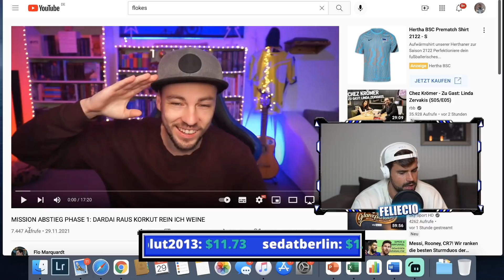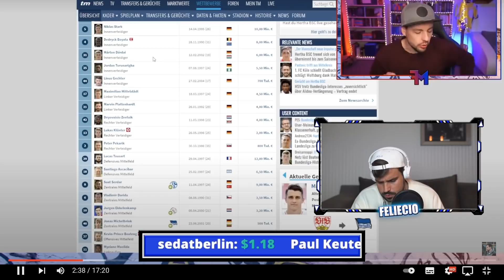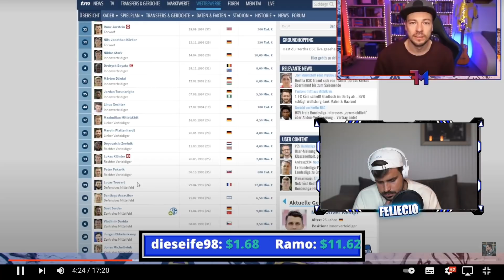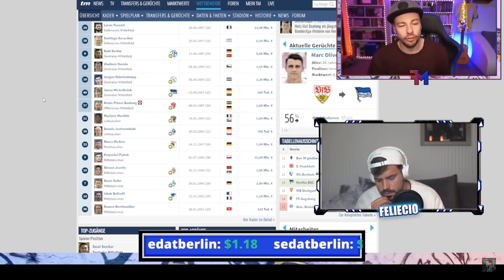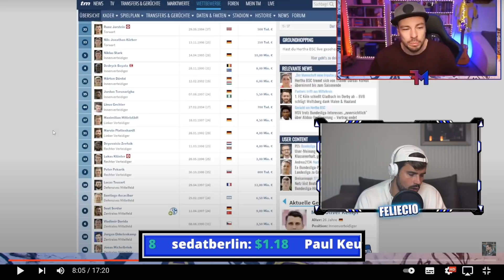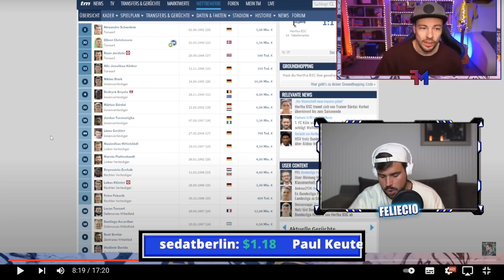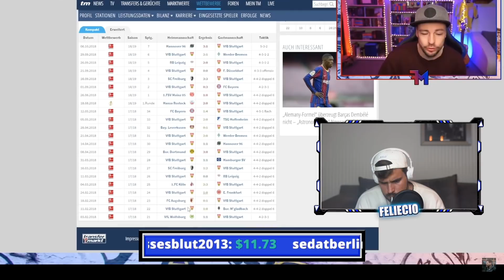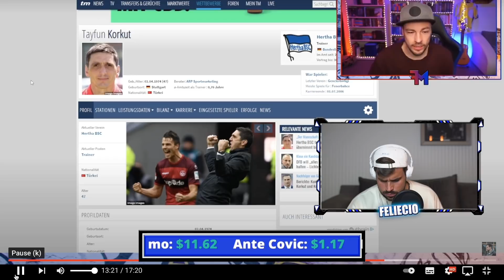REACTION auf @Flokes23 „Wollt Ihr uns verarschen? Tayfun Korkut neuer Trainer von Hertha BSC!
Hertha BSC - Arminia Bielefeld || Pressekonferenz Reaction || Vorbericht

Was ist euer Tipp?

Für Live-Watchalongs!